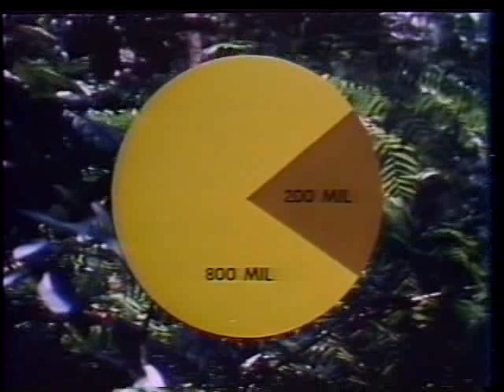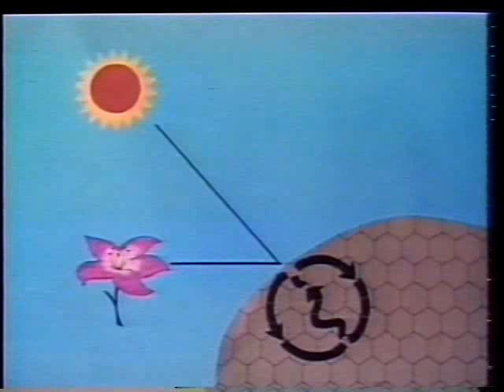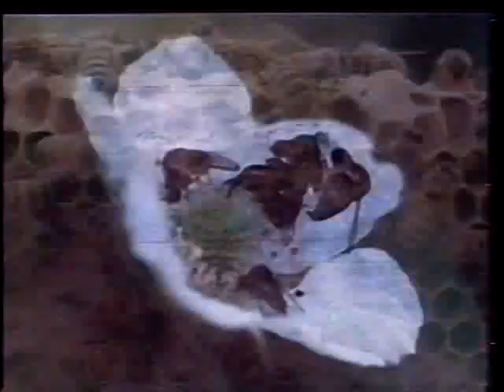Globinho: Os insetos sociais - 1979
Excerto do Globinho, narrado por Paula Saldanha, com reportagem sobre insetos sociais. Vídeoescola escarafunchava o Cedoc